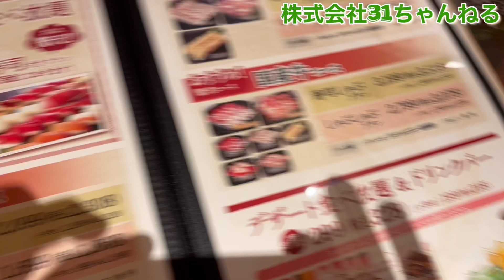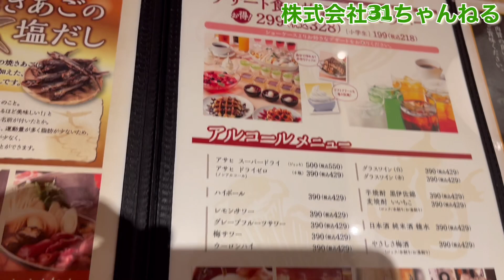しゃぶ菜で大食い！！！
今回は大食い企画！《しゃぶ菜》にお邪魔しました！